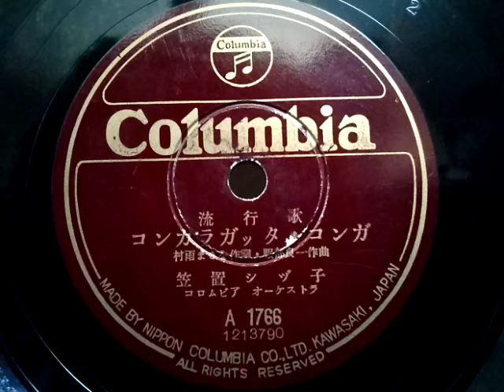笠置 シヅ子 ♪コンガラガッタ・コンガ♪ 1953年 78rpm record , Columbia . G - 241 phonograph